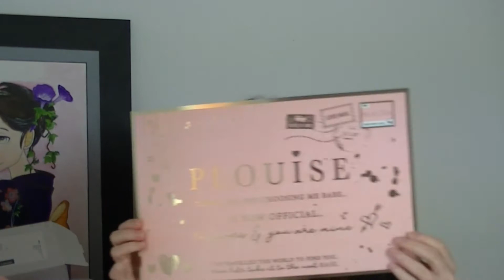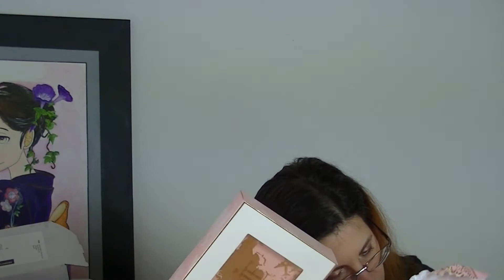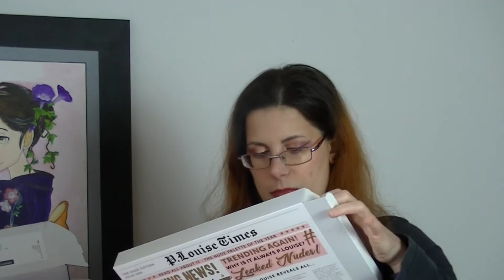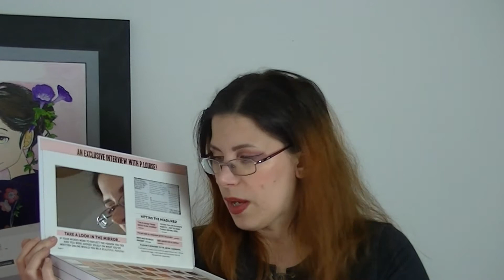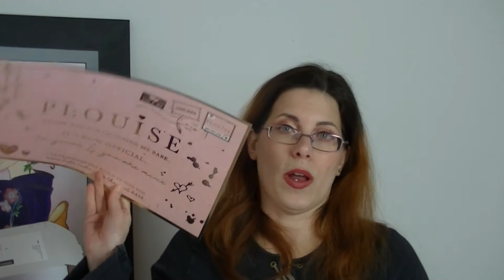Big Haul de mai : seconde partie - sommaire en barre d'info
Bonjour,
Voici la suite du haul de mai :
00:00 P Louise
Worldie
Fresh ink
Read all about it nude
09:21 Lethal cosmetics
fards mono, palette visage, blush bloom, gloss, eyeliner gel, bronzer
20:48 Glitch premières impressions

Mon lien de parrainage Total Direct Energie (20 € offerts sur la première facture)

Mon lien de parrainage Boursorama Banque (80 € offerts pour toute ouverture de compte avec CB)

Musique de l’intro :  Les quatre saisons - Eté (Vivaldi)
 Auteur: Daniel Bautista